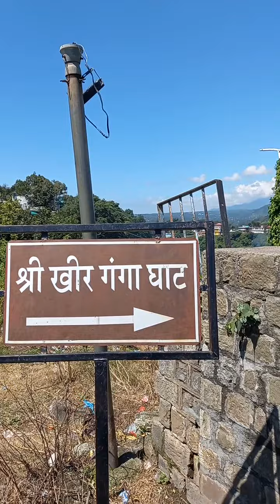Ganga# Mini Haridwar // kheer ganga Baijnath//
baijnath ka kheer ganga Ghat jahan asthiyan visarjit ki jati hai or isko mini Haridwar bhi kaha jata hai